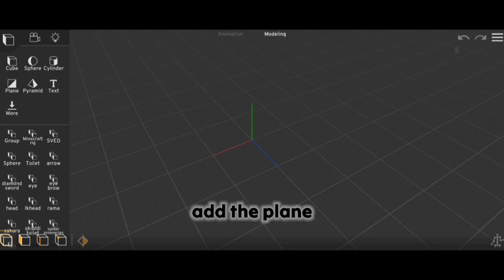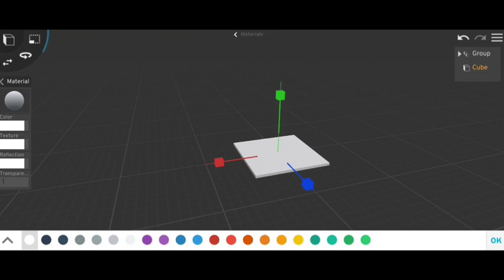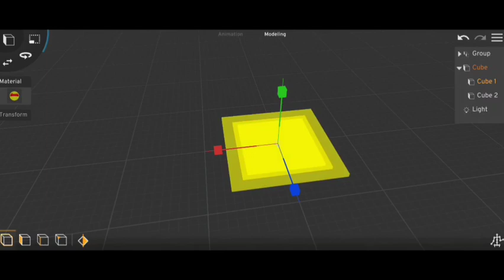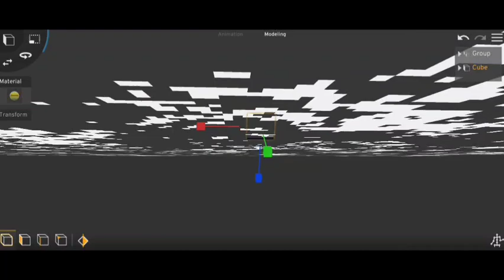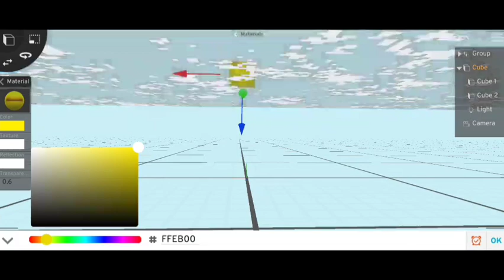How to make sky in prisma3d,How to add sky in prisma3d,How to make Minecraft sky in prisma3d,...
In this video How to make sky in prisma3d,How to add sky in prisma3d,How to make Minecraft sky in prisma3d, how to make skibidi toilet in prisma 3d, how to make Minecraft environment in prisma3d, HOW to make environment in prisma3d

Music from NCS released:

Track1: Cartoon-On & On (feat.Danial levi) [NCS released]

Track2: Egzod & Maestro Chives - Loalty (Don Diablo Remix)[NCS released]